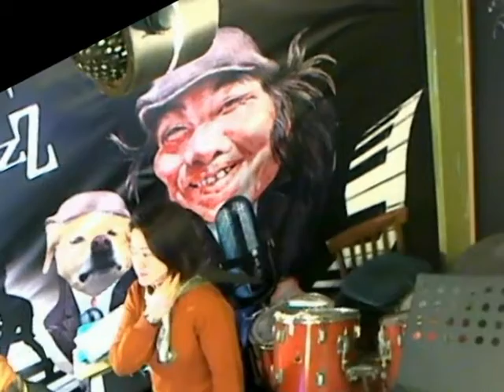海枯石爛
新秘嘉莉